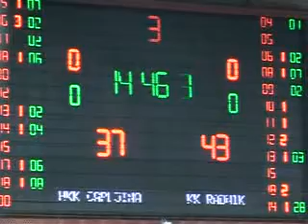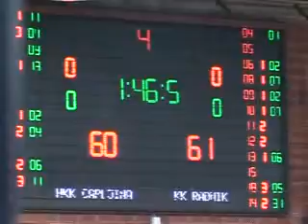basket.ba: 22.kolo / M / Čapljina - Radnik 72 : 75